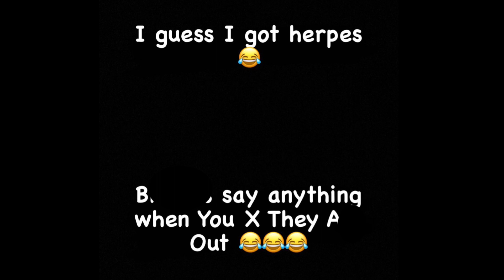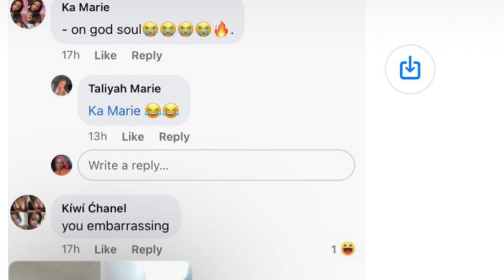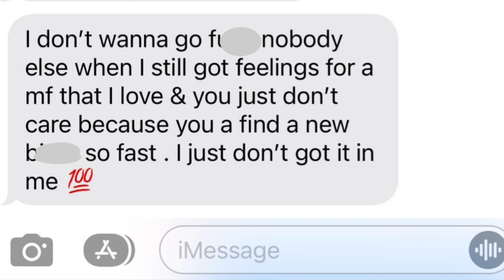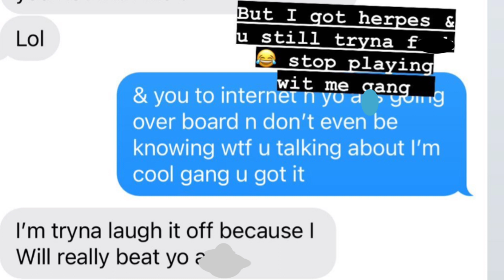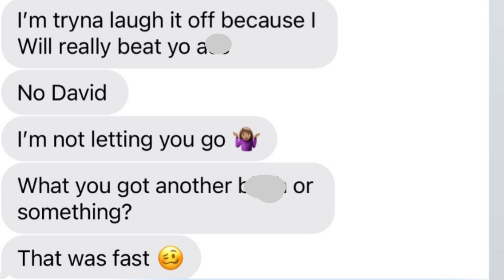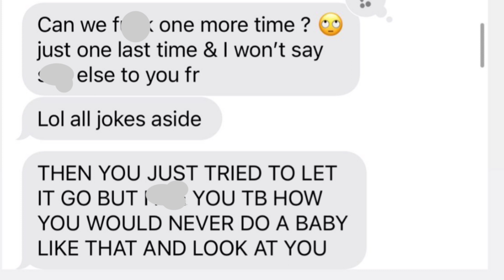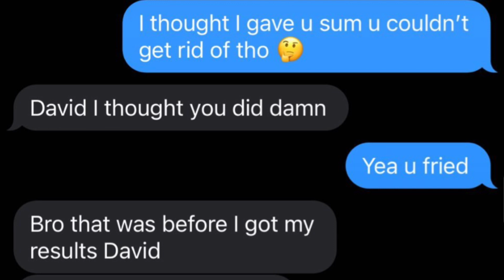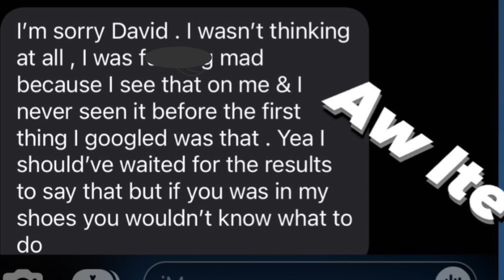Lil Durk Otf Camp Accused Of Having Herps by A Woman In Chicago She Swore He Gave It To Her 😳